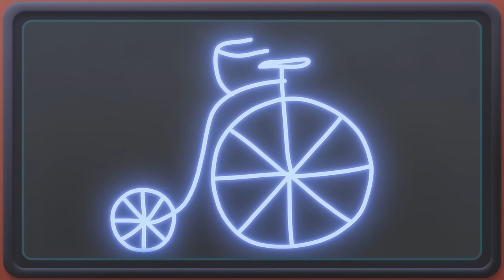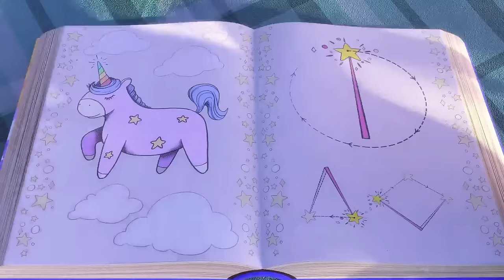Live Pencil Sharpener | Sunny Bunnies | Cartoons for Kids | WildBrain Zoo